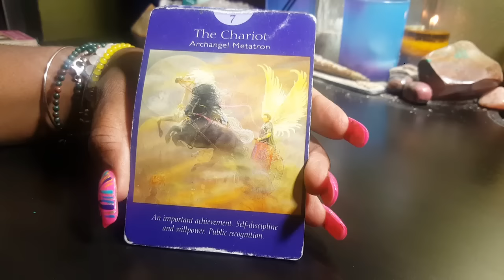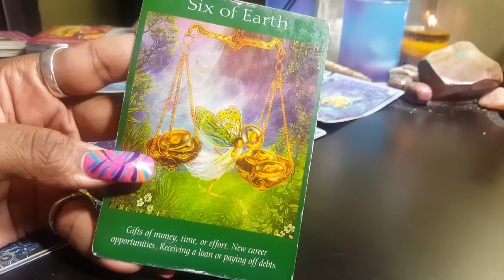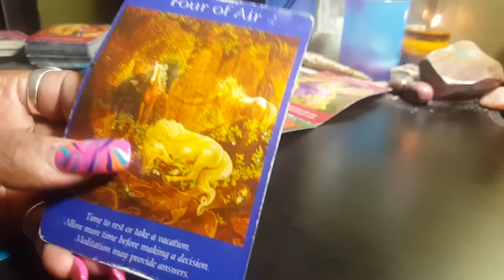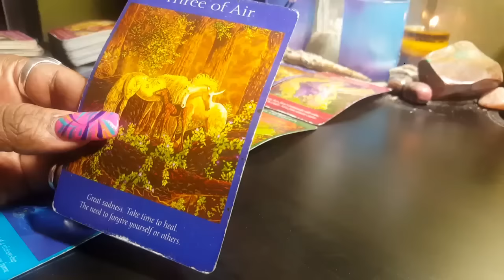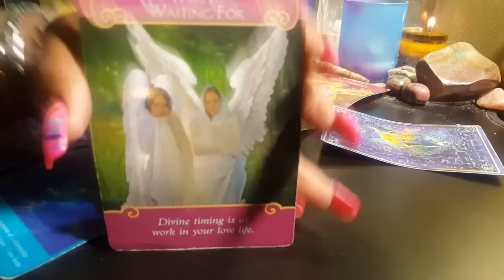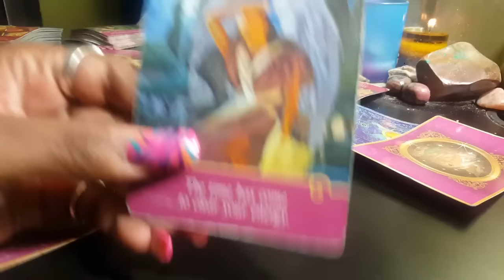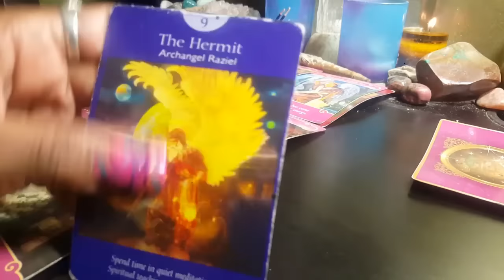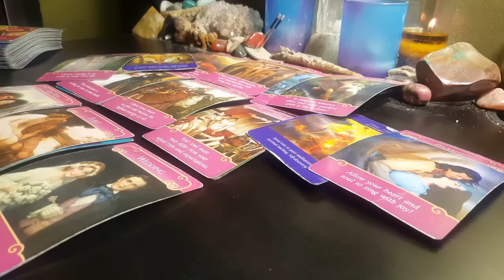TWIN FLAME, 144K ILLUMINED &/OR ELECT ONES - CLIENT READING ~ THIS TOO SHALL PASS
Hello fellow angels,
There is currently a sale going on in my red bubble store! 20% of everything when you type the code : TAKEOFF20 at checkout.

Pick up an Indigo Chick tee & other Indigo Chick Designed merchandise merch at Society6.com/queenofswords

Pick up an Indigo Chick tee & other Indigo Chick designed merchandise merch at
Society6.com/queenofswords